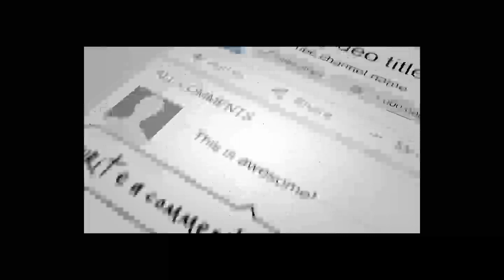یک خبر خوش از پنج/شیر ویک خبر خوش از اندراب همین اکنون به دسترس ما را قرار گرفت